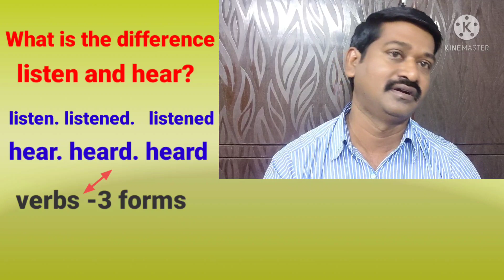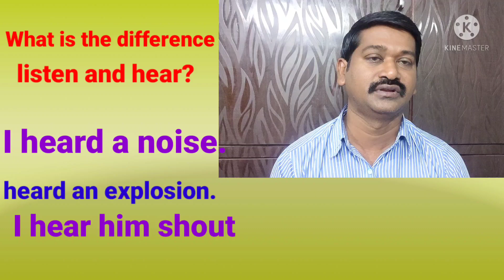what is the difference between hear and listen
difference between hear and listen, English grammar